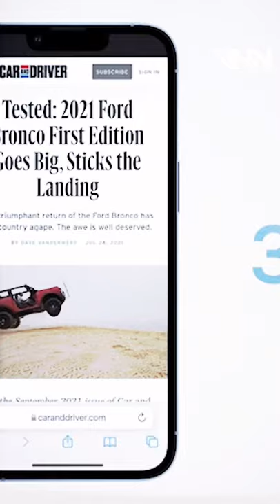Berbaloi Atau Tidak Beli iPhone Yang Terbaru Ini?